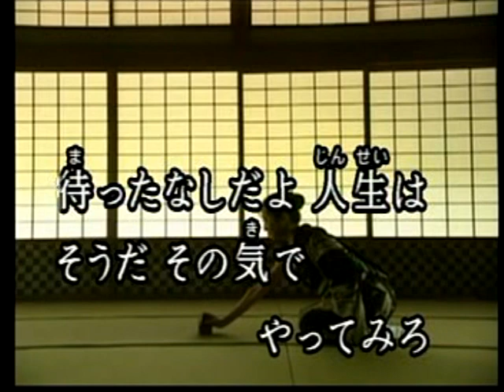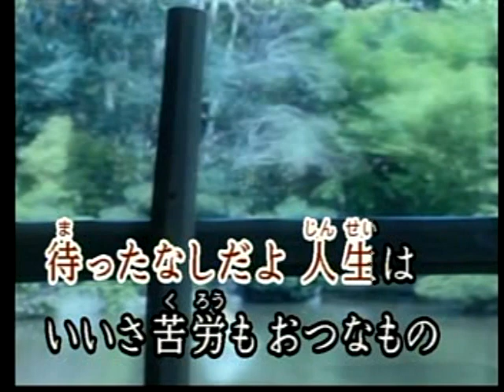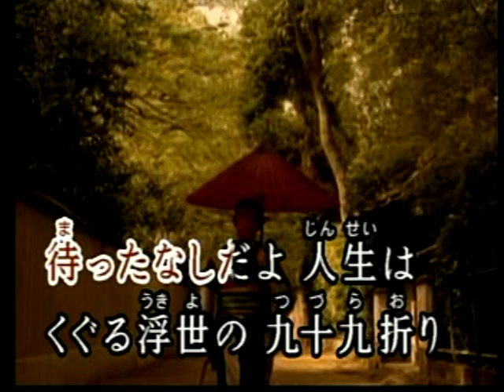待ったなしだよ人生は / 森山愛子 / 秀容 翻唱